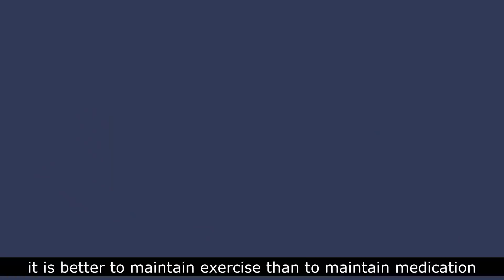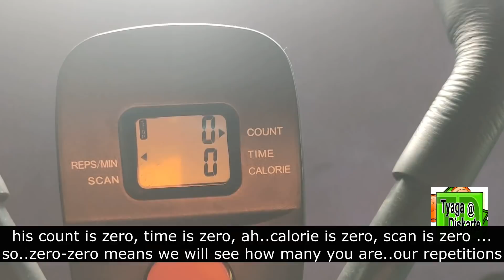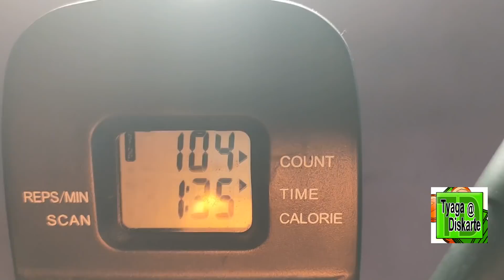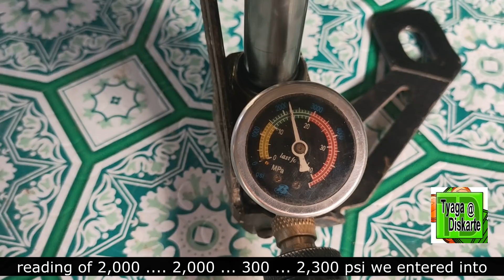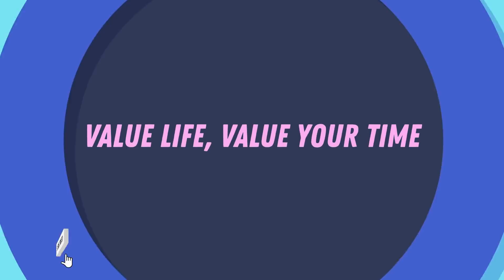Tyaga at Diskarte = Maglaan ng Panahon sa Sarili kahit gaano ka Busy.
it is better to maintain exercise than to maintain medication.
Makakapag e-exercise ka pa ba kung di na kaya?